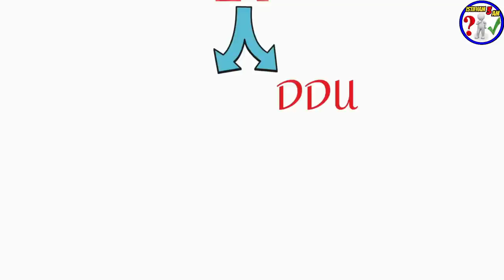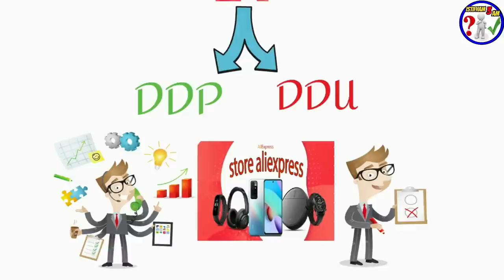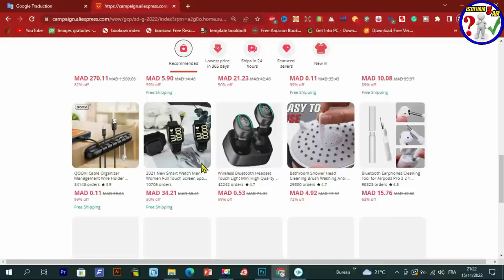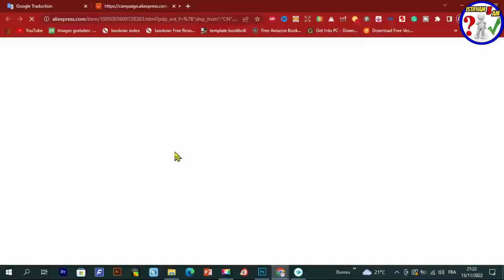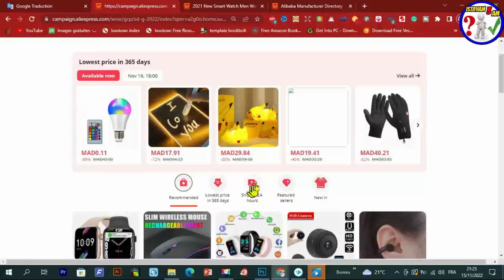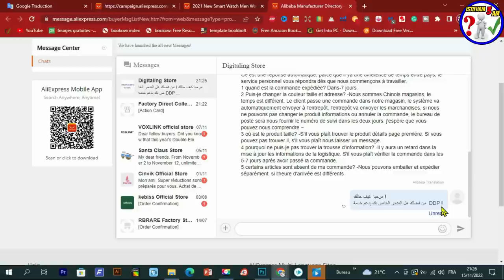أخيرا جيب السلعة بلا ديوانة حتى للمنزل ديالك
رابط المحتوى المجاني :
عرض Creativefabrica 1$ عاد من جديد ❤️❤️🌹🌹
- للاشتراك في موقع Bookbolt والحصول على خصم %20